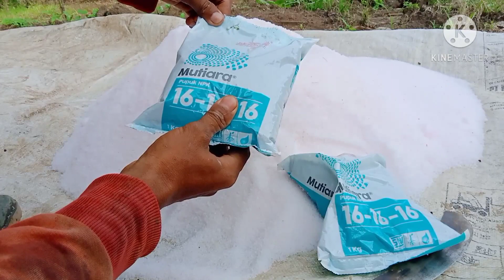CAMPURAN PUPUK OYONG/GAMBAS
Assalamualaikum.sukses selalu petani indonesia.
Pencampuran pupuk untuk tanaman oyong. Ber usia 10 hari
1. 20 kg urea
2. 2 kg npk mutiara